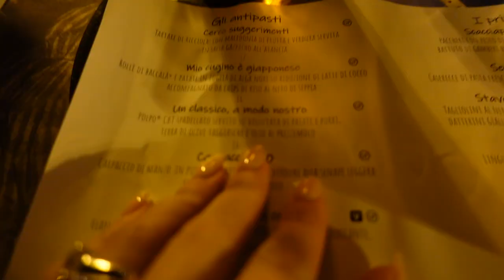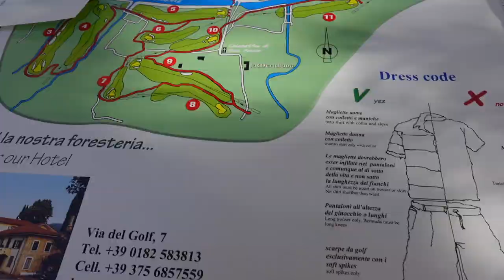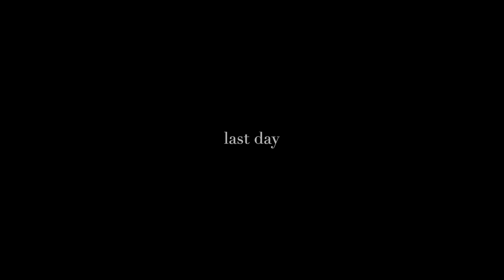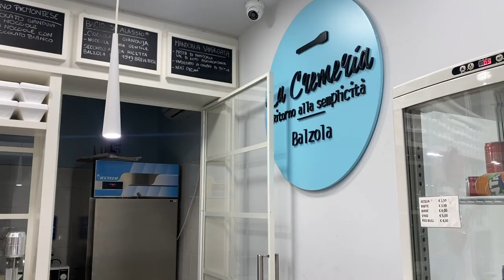The Italian Riviera Diaries | Alassio: Beach, Tennis, Golf, Food 🍝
Few days in the life in Liguria, Italy. Hope you enjoy this little travel vlog as I bring you along with us on our vacation in Alassio. Instead of being in Mauritius we headed to the italian coast for a week of golf, walks on the beach and delicious food. :)

xx A.

My LTK Shop - all links, favorites and shoppable outfit posts at one place

📋SIZING
I'm 170cm ( 5'7") tall
Usual size: Small, French 36-38, Italian 42, US 6, UK 10
Jean size: 36 EU, 26 US

wearing:
Firenze T - Brandy Melville
Boston sweatshirt - Brandy Melville
💍𝘑𝘦𝘸𝘦𝘭𝘭𝘦𝘳𝘺